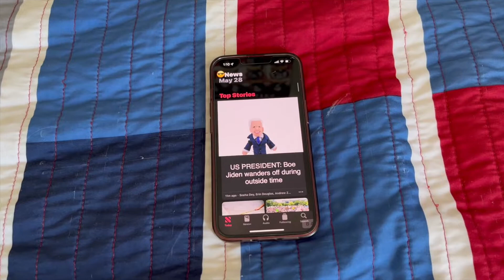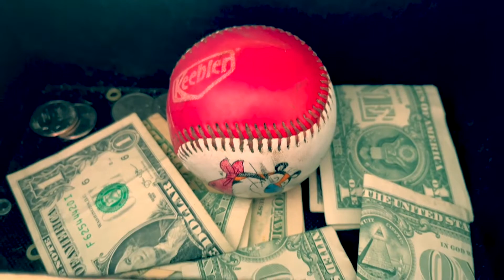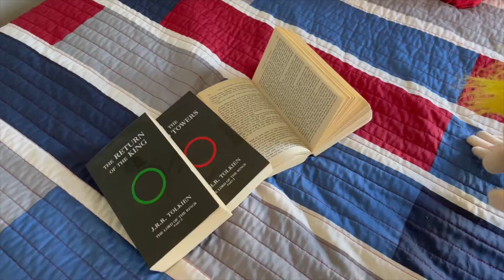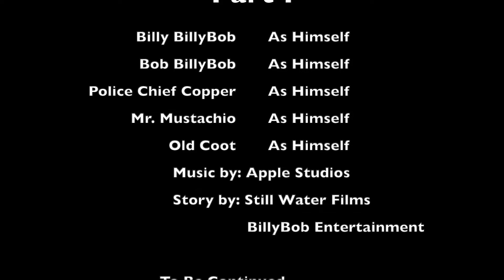The BillyBob Show - Episode 1 - The Baseball Incident (Part One)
Billy and Bob lose their Baseball in Mr. Mustachio's room after a bad hit. To recover the ball Bill and Bob go to Mr. Mustachio's room. Billy becomes suspicious of Mr. Mustachio and thinks the worst...

Chapters
0:00 - Billy and Bob Play Baseball
1:38 - Mr. Mustachio's Thoughts
4:48 - The Plan to get the Ball
7:42 - Billy's Realization
13:11 - Billy Returns the Money
14:08 - Billy Wants Evidence
15:35 - Credits